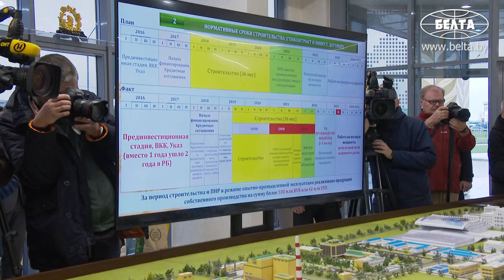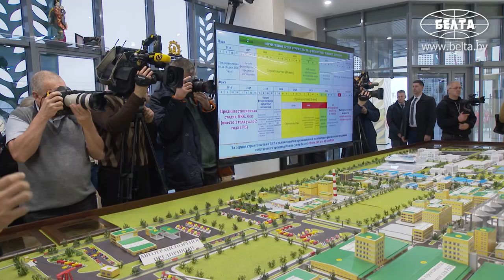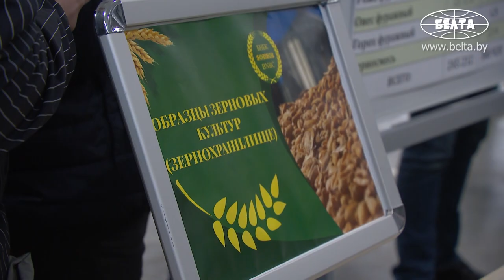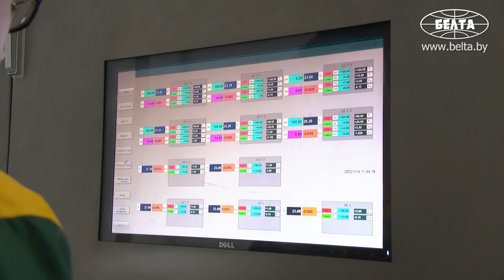Лукашенко: Тебе же надо кукуруза и зерно? // БНБК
Лукашенко: Это локомотив! Это не чужое! Это наше, родное! И в части наделения земельными ресурсами надо идти на условия лучшие!

4 ноября Президент Беларуси Александр Лукашенко посетил Белорусскую национальную биотехнологическую корпорацию (БНБК) в Пуховичском районе. Глава государства ознакомился с производственными объектами БНБК, а также принял участие в церемонии официального запуска производства комбикормов и аминокислот.